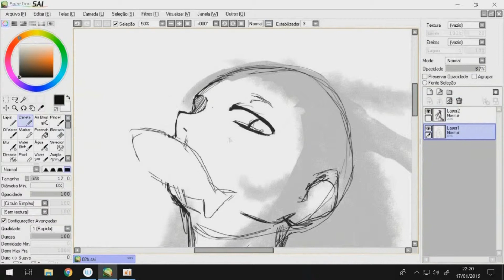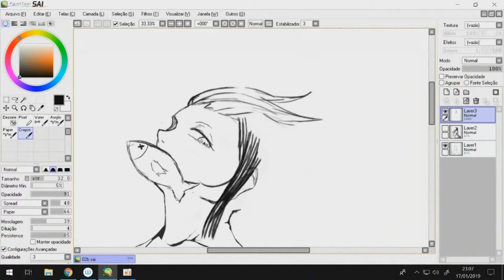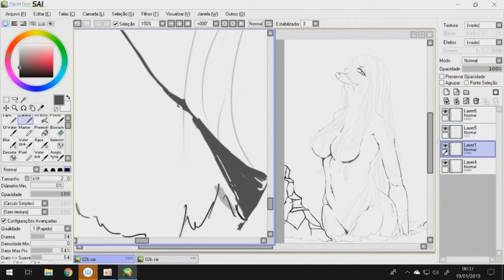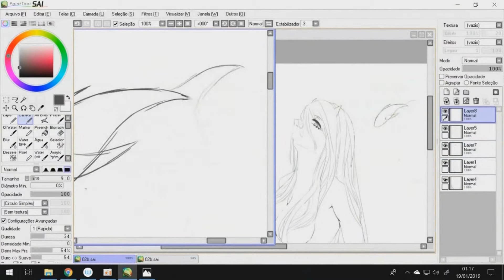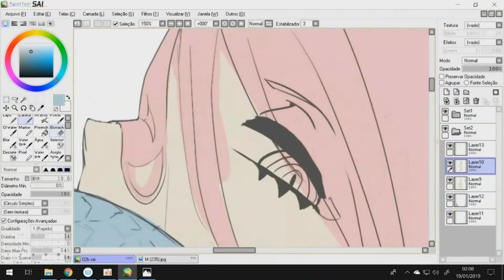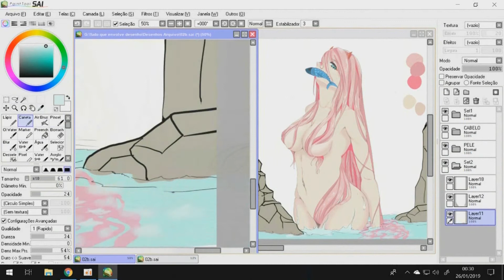Skart - [Speedpaint] ~Darling in the Franxx ~ Zero Two!